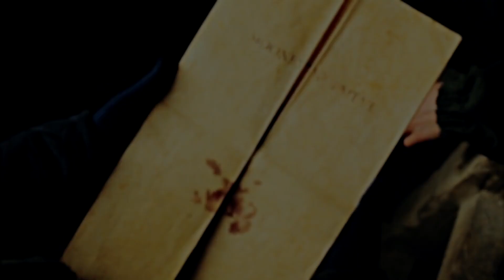Sirius & Remus | Youth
I've wanted to edit this video for months. Ever since I saw darknessinside's first Jily edit I've been obsessed with MWPP era. Her and SunnyVids inspired the style, though the (barely-there) plot more or less follows canon. If you're not into M/M, just ignore *those* 5 seconds in the middle.

The vid follows S&R throughout their last years of Hogwarts (after Sirius ran away from home and was much happier). After leaving Hogwarts, they joined the OOTP in the first Wizarding War. Also included is their mutual distrust and tragic ending. On the graveyard scene: young!Sirius never got to visit James and Lily's grave. Instead, I tried to convey a fear of dying young and losing one's best friend. Interpret however you wish.

Featuring Ben Barnes as Sirius (a favourite fancast of mine) and Andrew Garfield as Remus (not so favourite, but what other British actors did a film set in rural 80's England while wearing too-large sweaters? It seems to be a super popular casting so what the hell).

The brilliant fic All the Young Dudes on AO3 is responsible for my love of this pairing. This took all my effort because I was determined to do this properly, but hopefully I edit S&R again soon - I really do love them. Hope you enjoy!

Colouring: SunnyVids
Song: /watch?v=VEpMj-tqixs